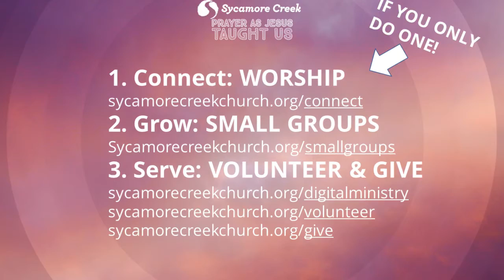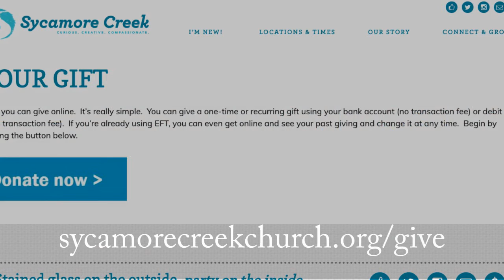This Week at the Creek | 2.21.21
Listen to this weeks message here: ​

1.
2. First time guests get a FREE Book: You'll Get Through This by Max Lucado
3. What if your anxiety was an opportunity to grow closer to Jesus? Turn your home into a retreat center with pastor Tom on this Lenten digital retreat: Anxiety as Opportunity for Spiritual Grown Lenten - Thursday, March 25 from 9AM - 4PM.
4.  Letter From Birmingham Jail - we're working on producing a digital production of Letter from Birmingham Jail, directed by award winning local actor and director, Rico Bruce Wade. Check out Letter From Birmingham Jail, Saturdays in March at 7 PM.
5. Your giving allows us to continue to give to our world and community!